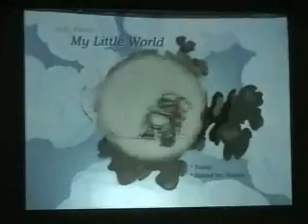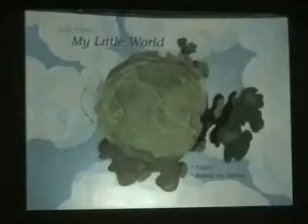VPS 2004 - Mike Nguyen part 1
VPS 2004 - Workshop by "Mike Nguyen"